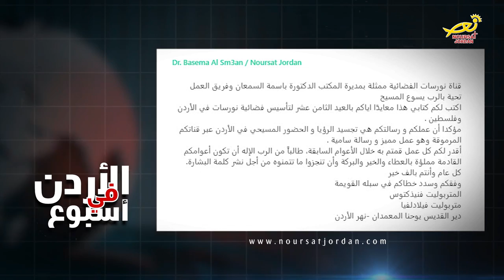نورسات الأردن : كتابَ تهنئةٍ ومعايدة من سيادة المتروبوليت فينذكتوس ورؤساءُ الكنائسِ في الاردن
بمناسبةِ مرور تسعةٍ وعشرين عاما على تأسيس تلفزيون تيلي لوميار وثمانيةَ عشرَ عاما  لنورسات تلقت الدكتورة باسمه السمعان مديرُ مكتبِ فضائيةِ نورسات الأردن والأراضي
المقدسة كتابَ تهنئةٍ ومعايدة من سيادة المتروبوليت فينذكتوس رئيسِ دير القديس يوحنا المعمدان في موقع معمودية السيد المسيح – المغطس ، أكد فيه ان عملَ ورسالةَ مكتبِ نورسات في عمان هو تجسيدٌ للحضور المسيحي في الاردن ، معربا سيادتُه عن تقديرهِ وامتنانه لجهودِ المكتب خلالَ الأعوام السابقة ، طالباً من الربِ الإله أن تكونَ أعوامُه القادمة مملوءةً بالعطاءِ والخيرِ والبركة من أجل نشرِ كلمةِ البشارة .. وبهذه المناسبةِ العطرة أعرب رؤساءُ الكنائسِ في الاردن عن اصدقِ مشاعرِ المحبةِ لنورسات متمنينَ لها دوامَ العطاءِ والتقدم .